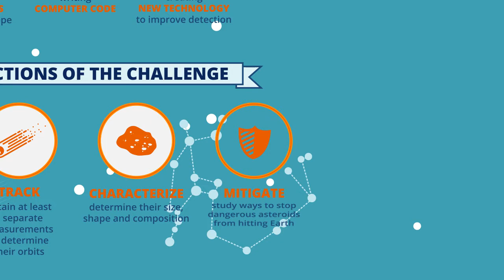What is the Asteroid Grand Challenge?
The Asteroid Grand Challenge is a NASA project to find all asteroid threats to the human population and know what to do about them.

Everyone can get involved in asteroid hunting by:

Making observations through a telescope
Write computer code
Creating new technology to improve detection

Four Sections of the Challenge

1. Detection - discover potentially dangerous asteroids
2. Track - obtain at least 3 separate measurements to determine their orbits
3. Characterize - determine their size, shape and composition
4. Mitigate - study ways to stop dangerous asteroids from hitting Earth